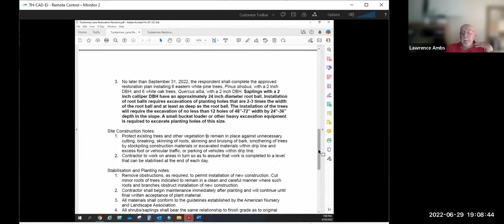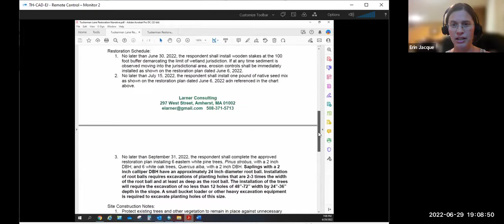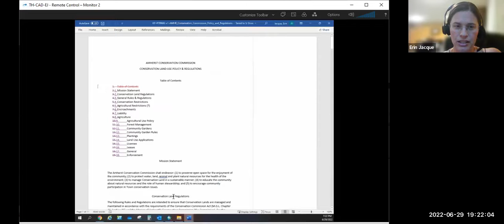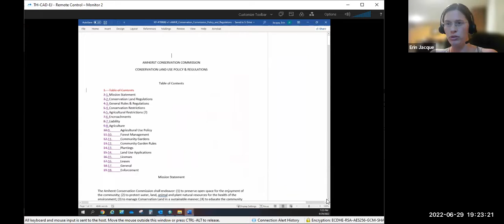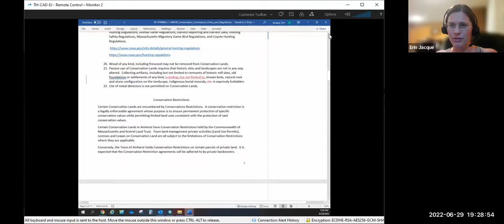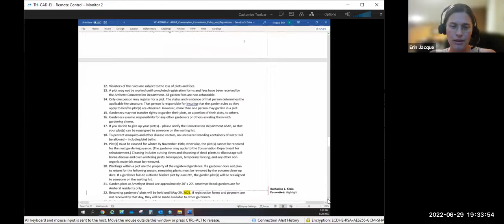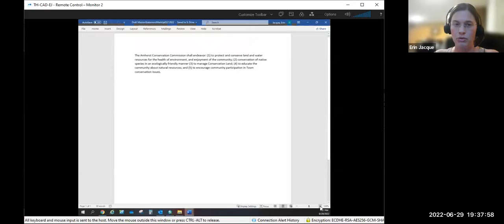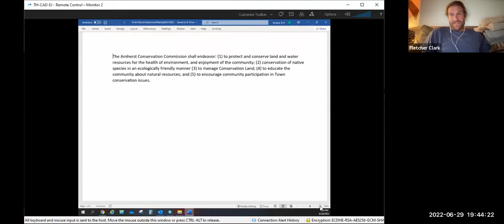Conservation Commission Meeting Jun 29, 2022